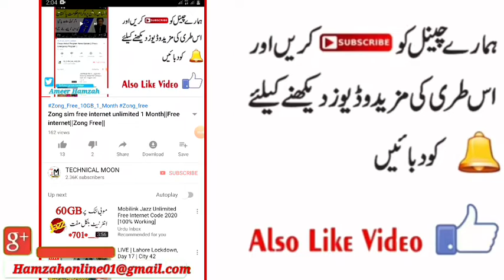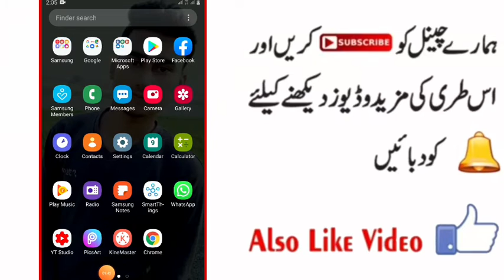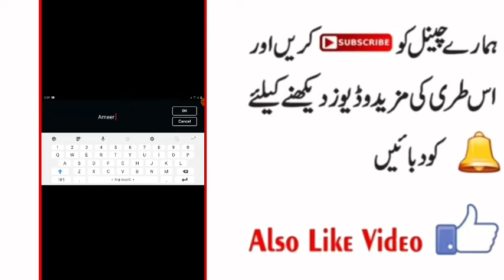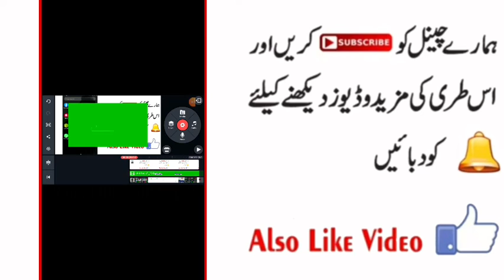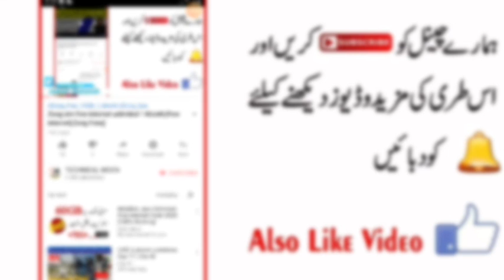How to Use Green Screen Effect In Video||Chroma key On Android 2020